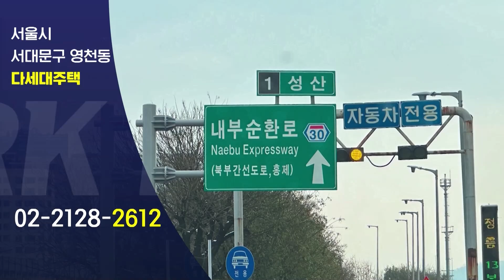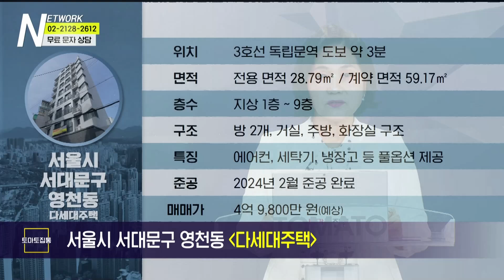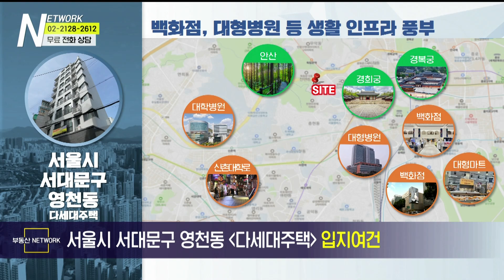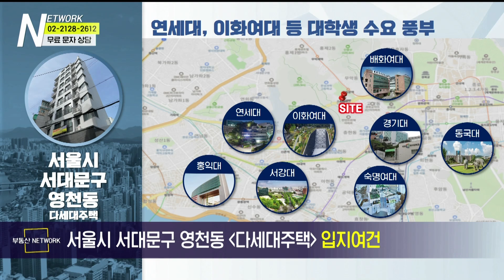서울시 서대문구 영천동 다세대주택 (채영애 한국황토건축연구소 대표) : 부동산 네트워크